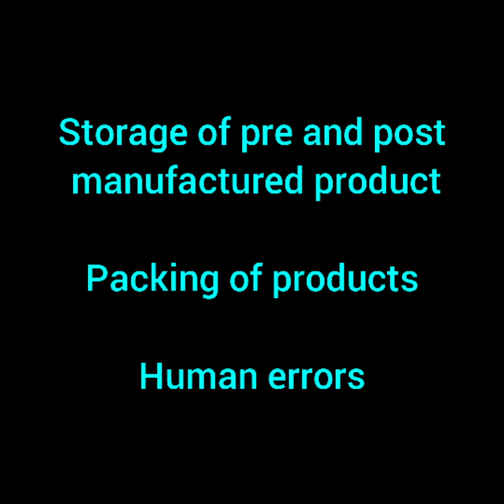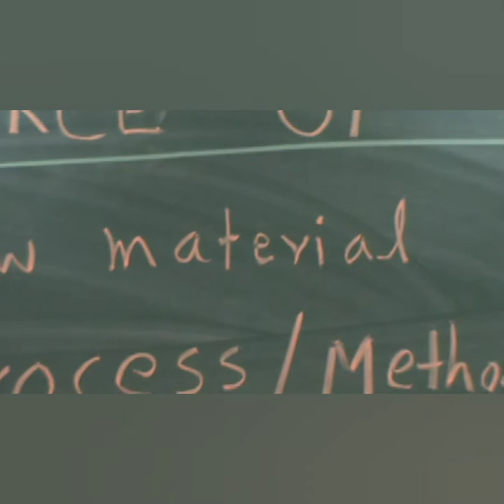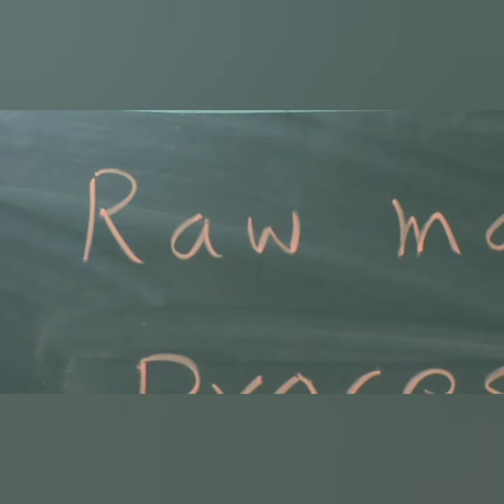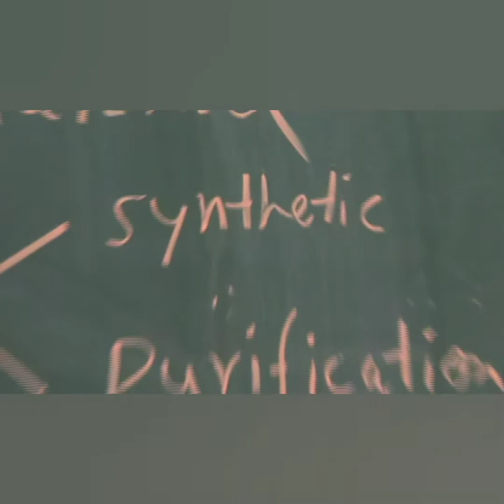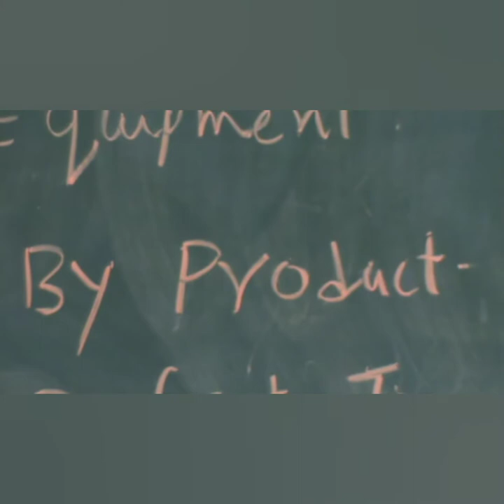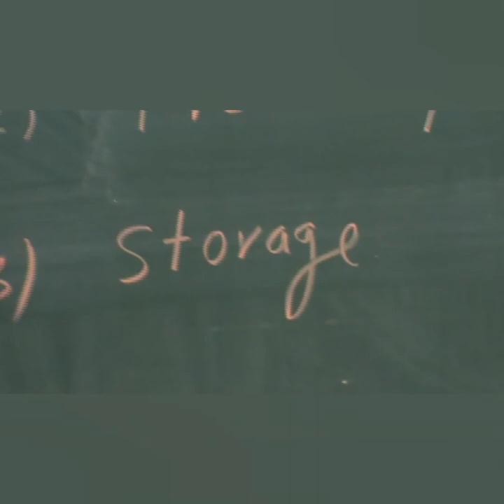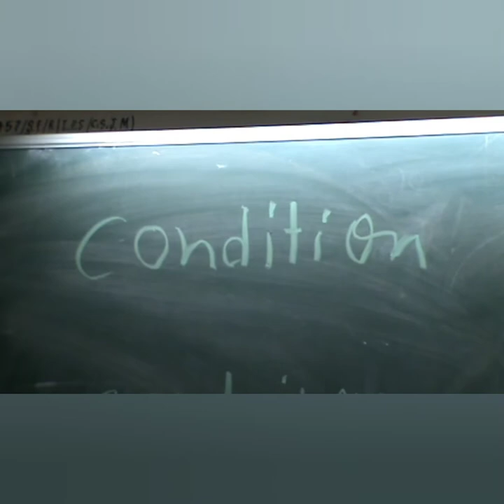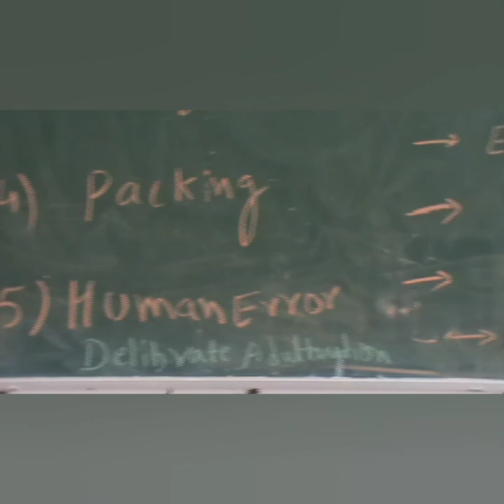Source of Impurities by Deepak Chowrasia